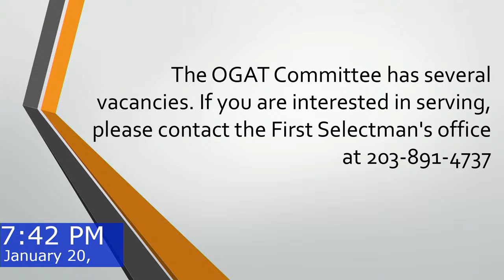January 20 - Recycling Committee - Town of Orange, CT Live Meetings